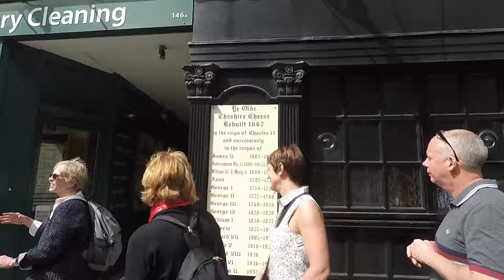hidden london walking tour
A walking tour which takes in old alleyways, churches, pubs and unearths the mysteries of Fleet Street and Temple.